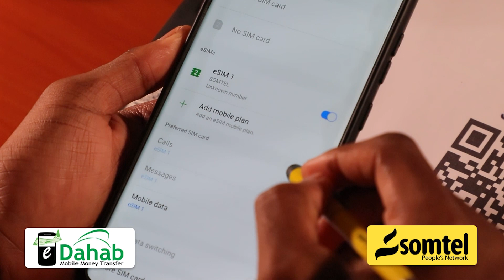Magaalada Marka oo laga dareemayo Diyaar-garowga Ciida